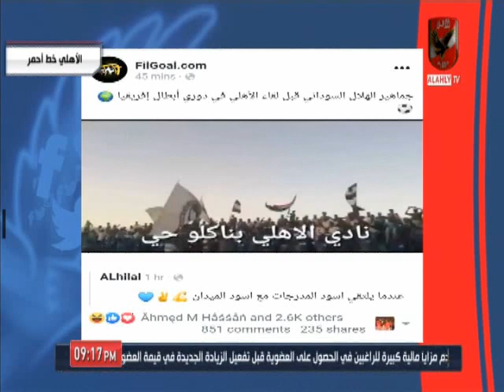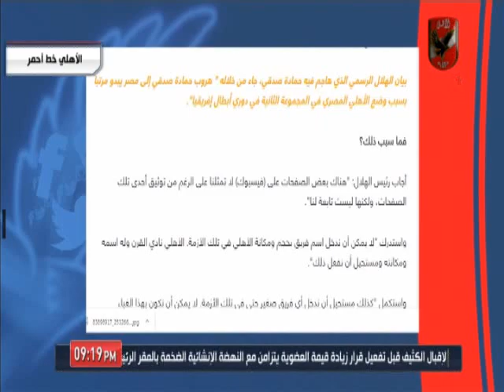شاهد كيف الفرق فى المواقف بين "هانى حتحوت" و"فليجول" فى اثارة الشائعات قبل مباراة الاهلى والهلال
التردد: 12341 أفقي.
القمر: نايل سات.
معامل الخطأ: 5/6.
معدل الترميز: 27500